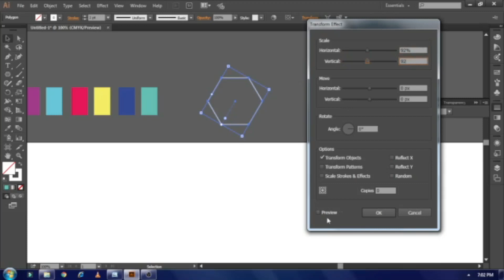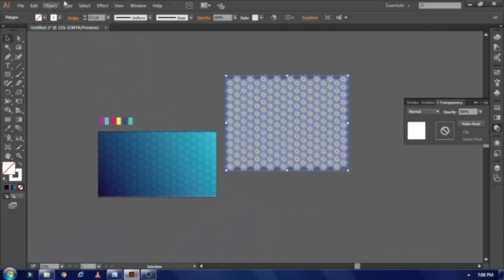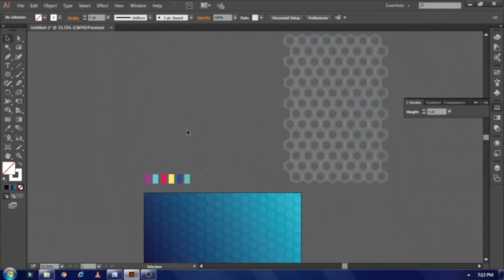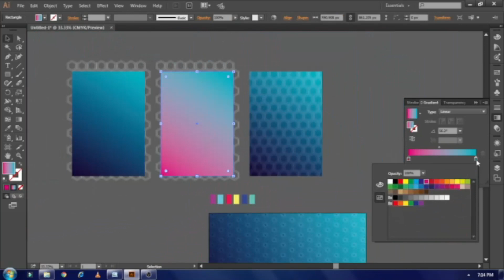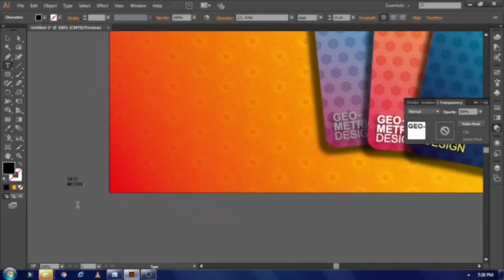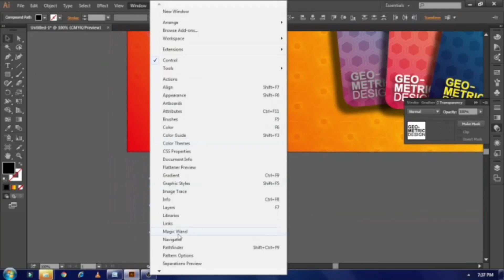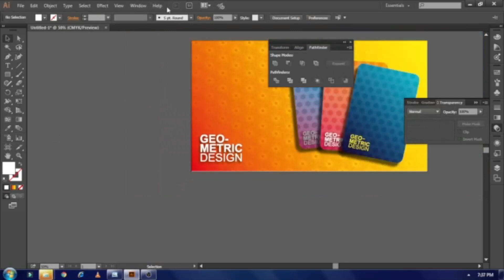Geometric design in adobe illustrator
Geometric design in adobe illustrator geometricdesign. I will show you on this video on how to make this simple geometric pattern design using this adobe illustrator. if you enjoy this video pease comment down below.And don't forget to SUBSCRIBE to my small channel.